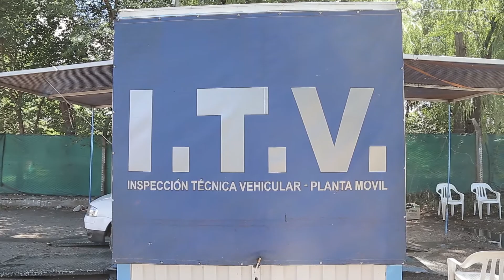Así es la Revisión Técnica Obligatoria